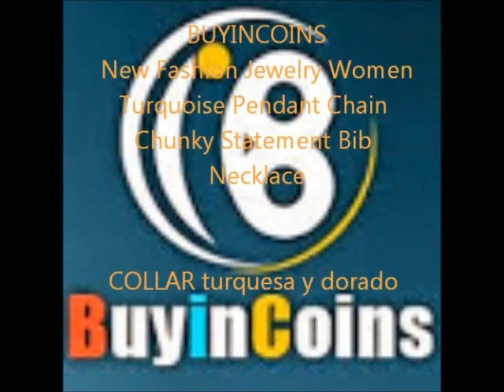BUYINCOINS collar turquesa y dorado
BUYINCOINS New Fashion Jewelry Women Turquoise Pendant Chain Chunky Statem gold